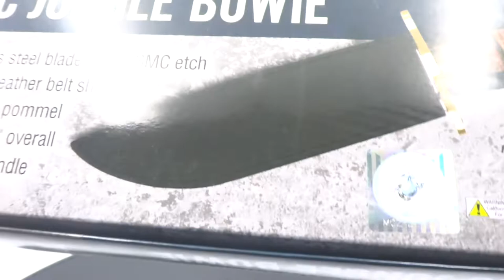BK1817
Cuchillo De Combate USMC Jungle Bowie Con Licencia Oficial Con Funda De Piel Genuina